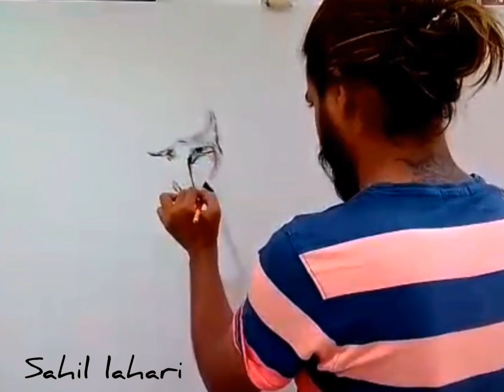Live Art | Artist Sahil Lahari | Indore | Creative Art | Art work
Live Art is the best thing to experience.. here is one more..

Music Credits  -
Song name - Teesri manjil
Singer name - Divine